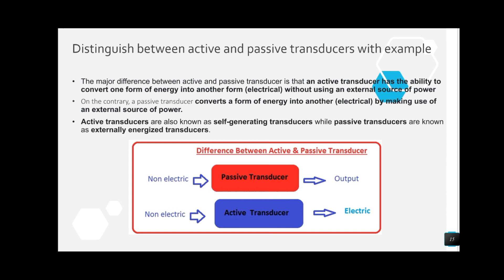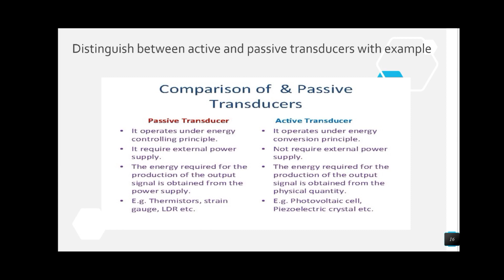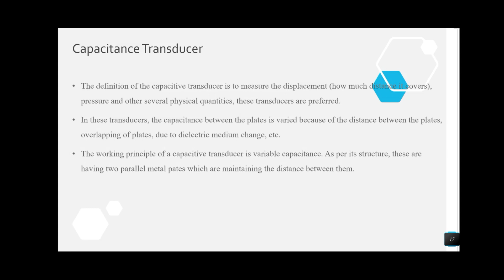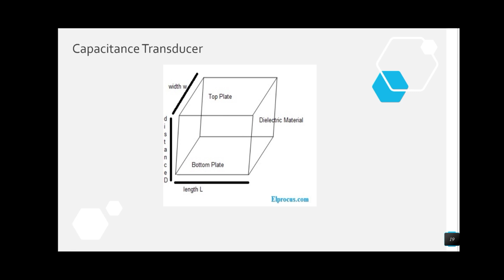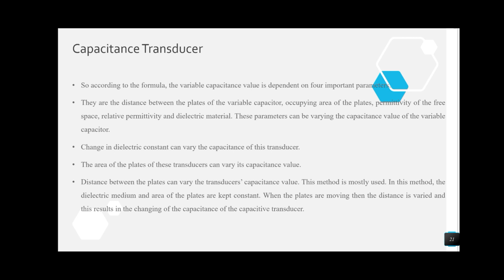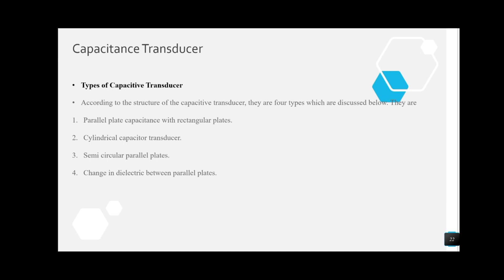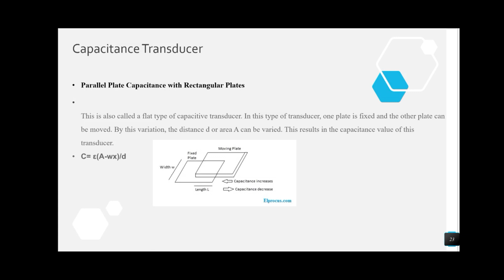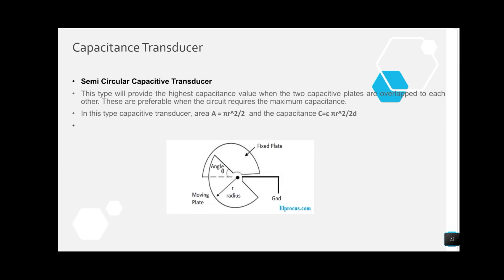SENSORS AND TRANSDUCERS REVISION PART II THIRD SEM BSC CS BCA ELECTRONICS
REVISION CLASS SENSORS AND TRANSDUCERS III RD SEM BSC CS BCA BSC ELECTRONICS PREVIOUS QUESTIONS#calicutuniversity